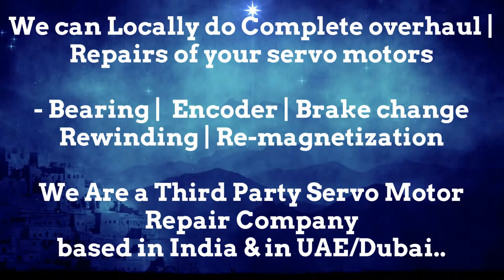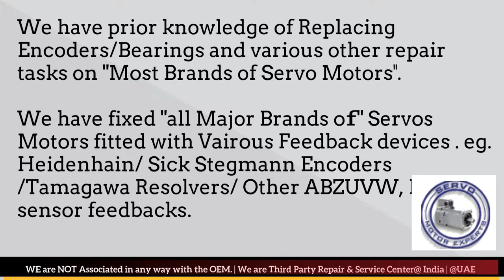VDF Boehringer Repair, Heidenhain motor encoder Adjustment,Servo Motor fault codes,Drive Parameter